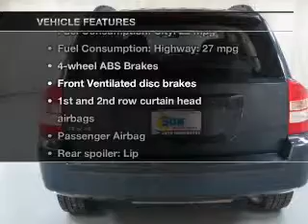2008 Jeep Compass - Chittenango NY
Year: 2008
Make: Jeep
Model: Compass
Trim: Sport
Engine: 2.4 liter inline 4 cylinder 16 valve
Transmission: Constant Velocity
Color: Steel Blue
Mileage: 70061
Address:
104 West Genesee Street